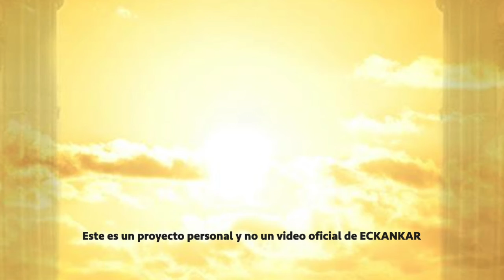Semillas de sabiduria espiritual Sep 25, 2021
ECKANKAR.ORG
"La experiencia es más importante que la creencia. Por medio de la experiencia podemos saber qué es verdad y qué no lo es."
Harold Klemp, Stories to Help You See God in Your Life, [Historias para ayudarte a ver a Dios en tu vida] Parábolas de ECK, Libro 4, p. 290